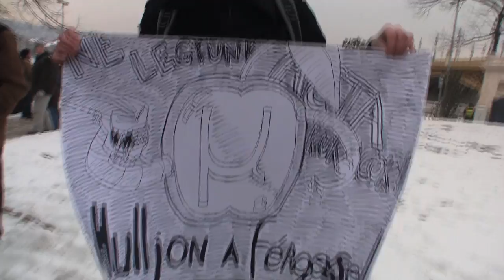ACTA Protest in Budapest Hungary • 11 February 2012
‎'Mindenki Joga' on Budapest Hungary's Civil Radio 98fm — Facebook » — mp3 blog — (11 Feb 2012)